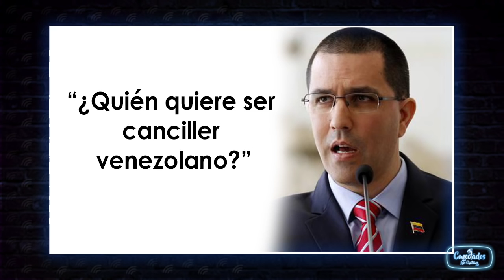200 VideoPodcast CONECTADOS Keka Martínez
2018/06/07 Chataing conversa con la influencer Keka Martínez